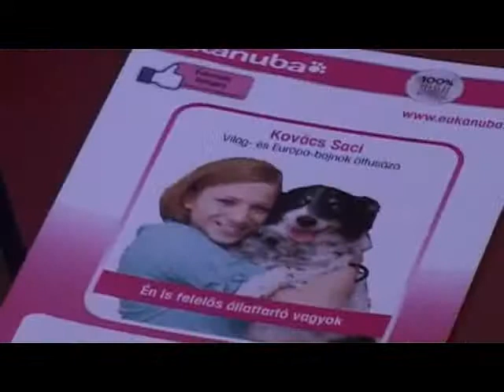Felelősen az Állatok Világnapján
Október 4-e az állatok világnapja. Ebből az alkalomból szerveztek egész napos programot a Fő utca 3. szám alatt. A gyerekek a felelős állattartásról tudhattak meg többet szakemberektől, simogathattak négylábúakat, de Berki Krisztián olimpiai bajnok tornásszal is találkozhattak.